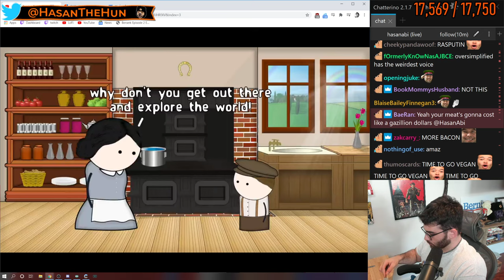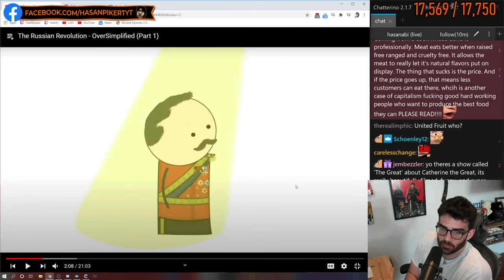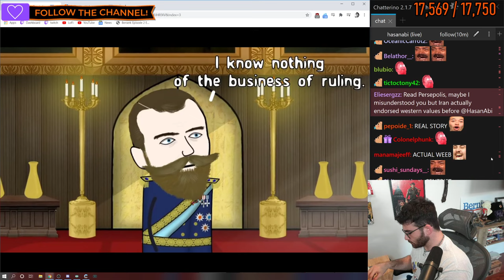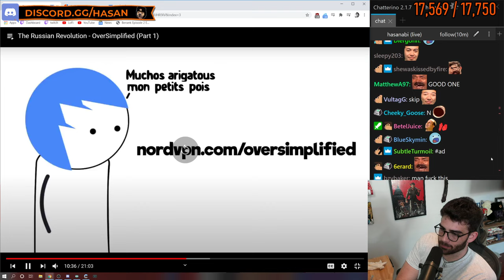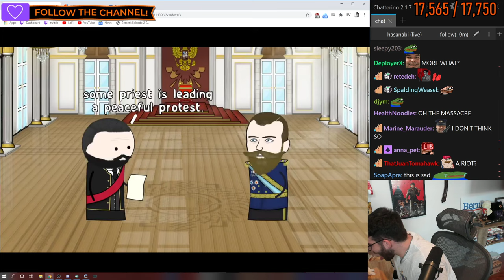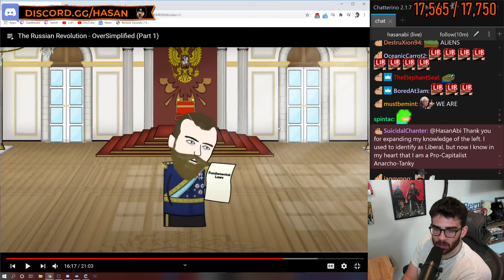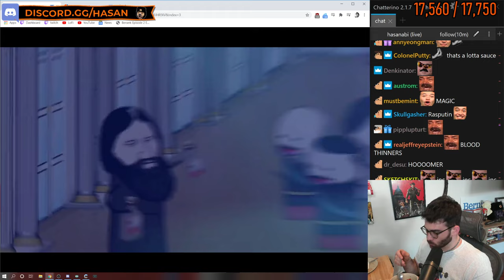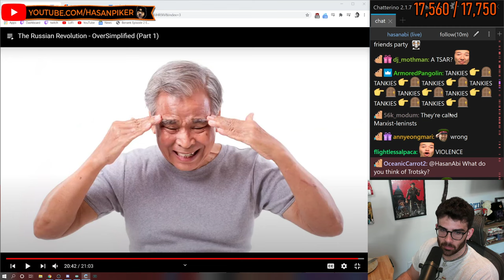Hasanabi Reacts To The Russian Revolution - OverSimplified (Part 1)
hasanabi reacts to OverSimplified